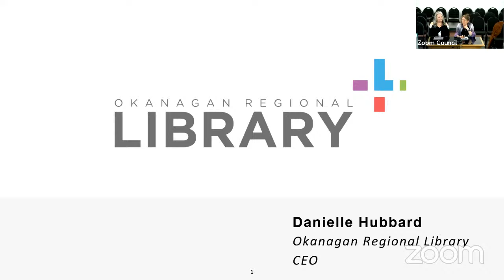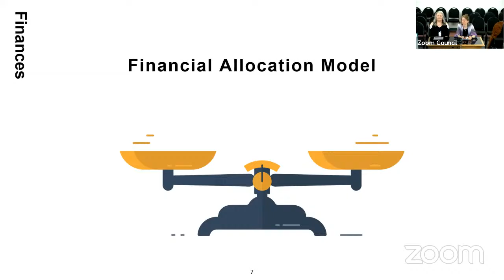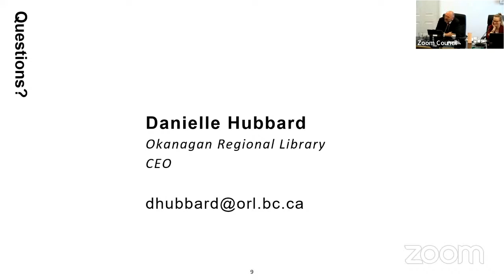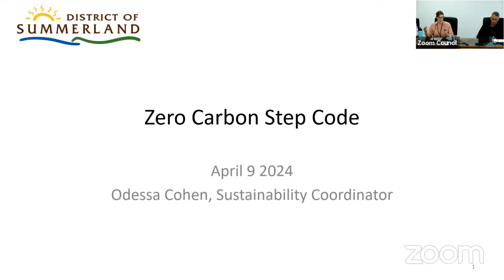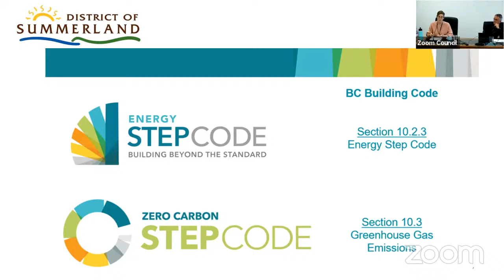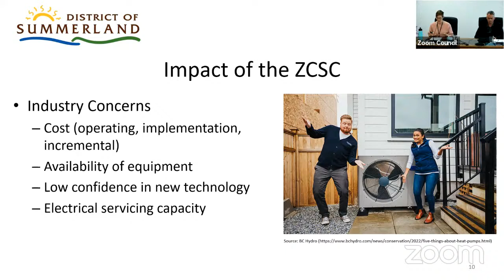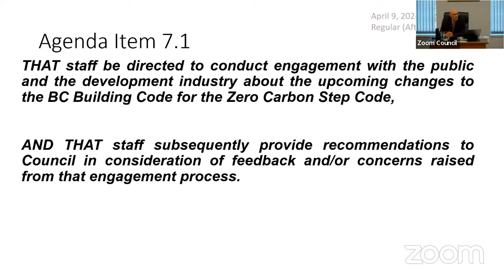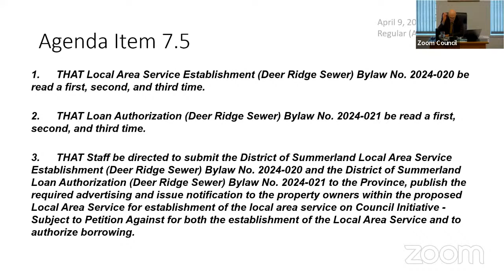District of Summerland Afternoon Council Meeting 9-Apr-2024